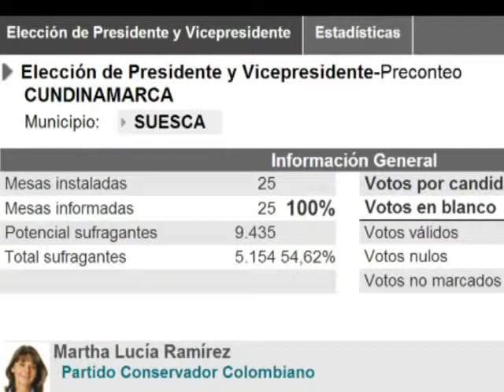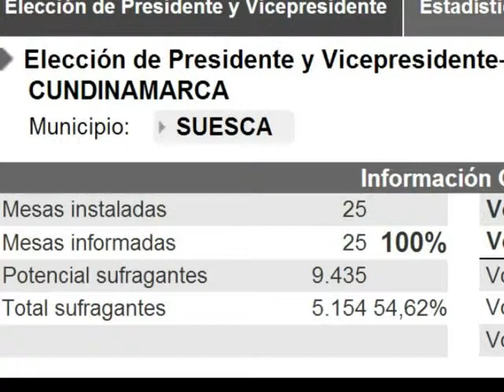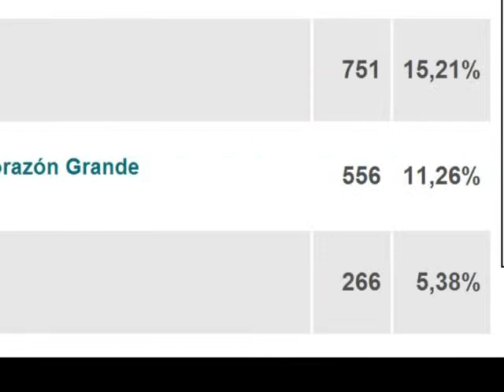Senderos 28 mayo de 2014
En esta emisión entrevistamos al Jefe de la Unidad de desarrollo agropecuario de Suesca, quien nos habló de los programas que desarrollan en pro del campo. Además, un pequeño análisis de los resultados en Suesca de las votaciones del 25 de mayo de 2014 para elegir Presidente.